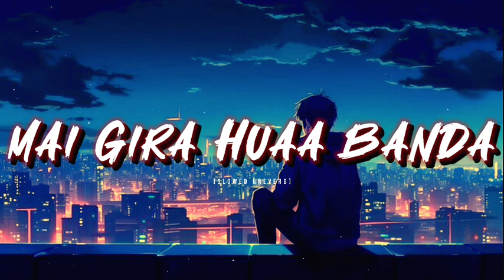MAI GIRA HUAA BANDA [ Lofi + Slowed-Reverb ]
Description: 🎶 Welcome to [BEATz] – Your Ultimate Destination for Music Bliss! 🎵  Dive into a world of melodies, beats, and rhythm as we curate the finest tunes just for you. From chart-topping hits to hidden gems, join us on a musical journey that transcends genres. 🚀✨